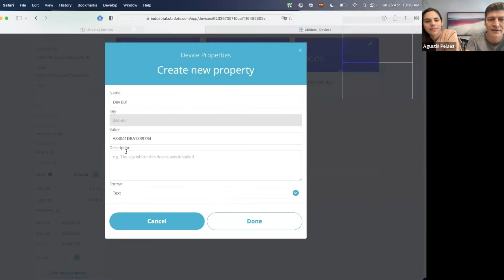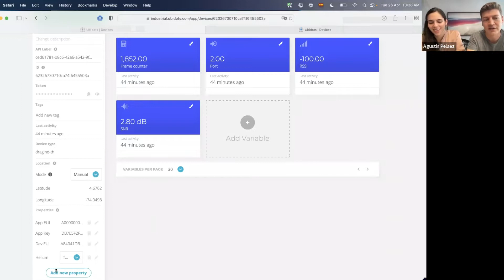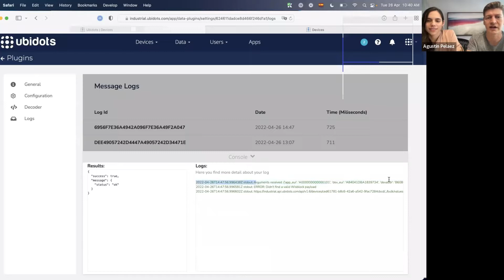Ubidots + Helium Global Connectivity Beta Program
The ecosystem of Console and Router hosting providers is growing! Ubidots recently came on Harnessing Helium to talk about their beta IoT connectivity platform. Check out the video, test, and give feedback

To be a beta tester, you'll need the following:
- An active Ubidots account (any plan would work for now, though in the future this might not be available in the free tier)
- At least one LoRaWAN device with the right frequency for your region, along with its Dev EUI, App Key, and App EUI.
- Make sure you're registered in Ubidots BETA otherwise this feature won't appear in your account